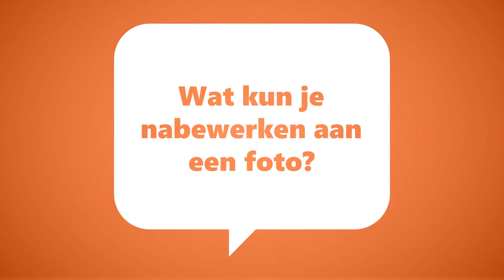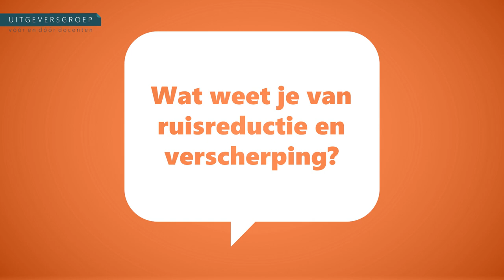Fotobewerking | Digiclip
In deze Digiclip hebben we het over de nabewerking van foto's. Je kunt namelijk met behulp van software je foto's nog aanpassen zodat ze er precies uitzien zoals jij wil.

0:00 Wat kun je nabewerken aan een foto?
0:36 Wat zijn pixels?
1:00 Wat weet je van ruisreductie en verscherping?

Deze video is onderdeel van de methode Fotografie. Meer weten? Kijk hier voor het complete aanbod van het lesmateriaal
Welkom op het YouTube-kanaal van de Uitgeversgroep! De Uitgeversgroep ontwikkelt samen met ruim 200 docent-auteurs lesmateriaal voor het voortgezet en middelbaar beroepsonderwijs. De Mediagroep produceert educatieve video’s als onderdeel van dit lesmateriaal. Het is onze missie om onderwijs beeldend te maken. Heb je feedback? Laat het ons weten!